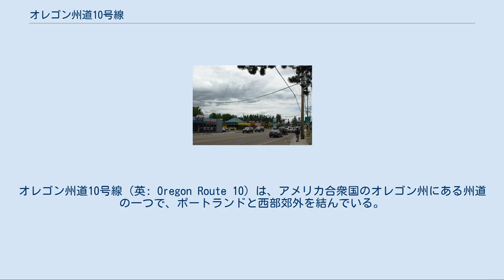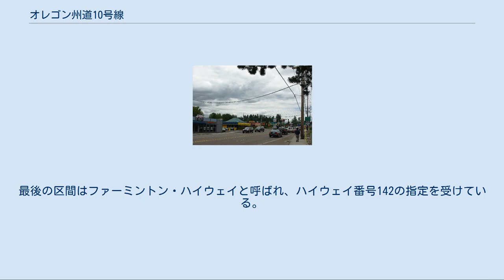オレゴン州道10号線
オレゴン州道10号線（英: Oregon Route 10）は、アメリカ合衆国のオレゴン州にある州道の一つで、ポートランドと西部郊外を結んでいる。
 オレゴン州道10号線はポートランド中心街ではナイトー・パークウェイという名が付いているが、このナイトー・パークウェイと国道26号線が交差する地点が起点となっている。
中心街から南下すると、オレゴン州道99号西線との共同区間となる。
ポートランド・エアリアル・トラムの下をくぐると、ナイトー・パークウェイはバーバー・ブルバードにぶつかり、そこで終点となる。
オレゴン州道99号西線とオレゴン州道10号線はバーバー・ブルバードの名の下にポートランドからさらに南下する。
オレゴン州道10号線がオレゴン州道99号西線と分かれるのはポートランド中心街から数マイル南下した所で、オレゴン州道10号線はキャピトル・ハイウェイへと進み、ポートランド市のヒルズデール地区を貫く。
この時にポートランドのウェストヒルズの南側を通る。
ヒルズデールでキャピトル・ハイウェイとは別れ、ビーバートン＝ヒルズデール・ハイウェイ（ハイウェイ番号40）となる。
ここでは平面道路が多く、信号も多い。
オレゴン州道10号線はこのままワシントン郡へと突入する。
 ローリーヒルズでは、オレゴン州道210号線（ショールズ・フェリー・ロード）と交差する。
オレゴン州道210号線は南西に伸び、プログレスやタイガード、ショールズの方へと続く道路である。
オレゴン州道10号線はそのまま西に進み、ビーバートンに入る。
ビーバートンでは高速道路であるオレゴン州道217号線と交差する。
この交差地点の西では、街道名はファーミントン・ロードになる（ファーミントン・ロードの東側は州道の指定からは外されている）。
オレゴン州道10号線はビーバートン高等学校の付近で、オレゴン州道8号線と一街区を挟んで並走する。
ビーバートン中心街からオレゴン州道219号線との交差地点にかけては、かつてオレゴン州道208号線と呼ばれていた。
8号線と10号線は交差しないが、217号線の側道を通って8号と10号を乗り換える人は、通勤者によく見られる。
ファーミントン・ロードと呼ばれる区間では、10号線はビーバートンから離れ、未だ中途半端にしか開発が進んでいない郊外地域ファーミントンを横断、オレゴン州道219号線にぶつかって終点となる。
最後の区間はファーミントン・ハイウェイと呼ばれ、ハイウェイ番号142の指定を受けている。
 ローリーヒルズにて